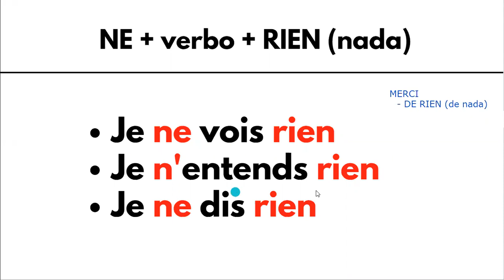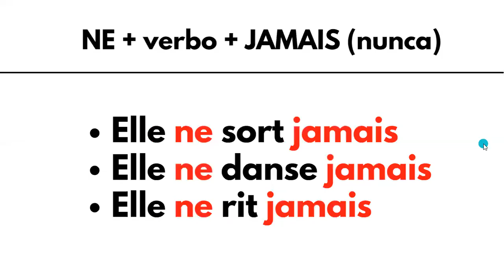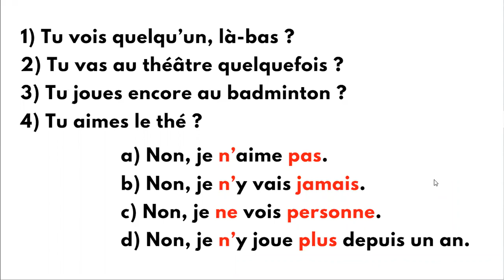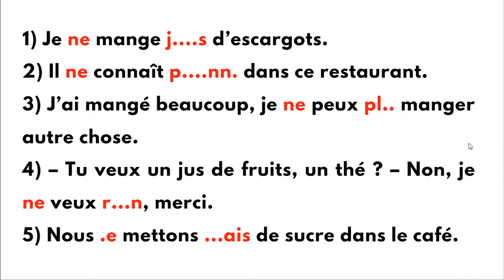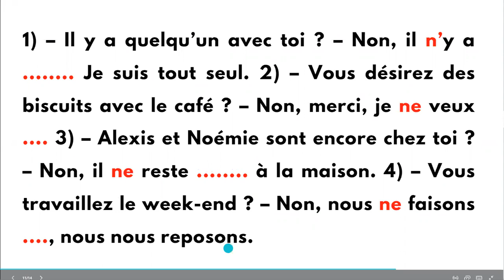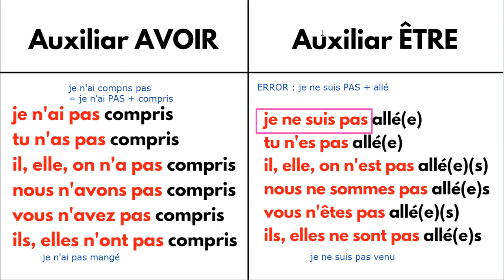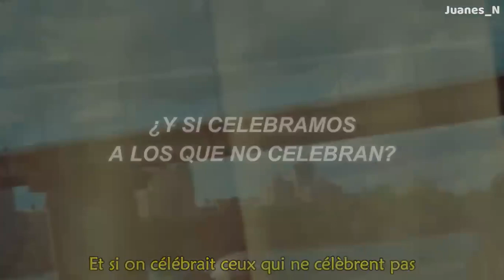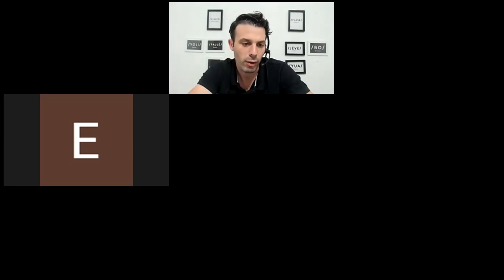22. La negación compleja en francés